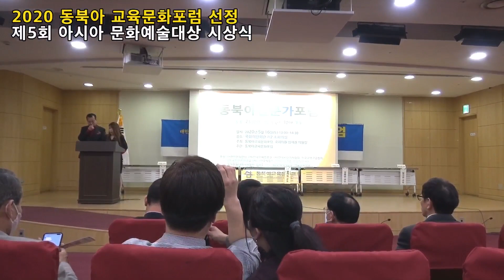태극도령이 국회로 간 까닭은?